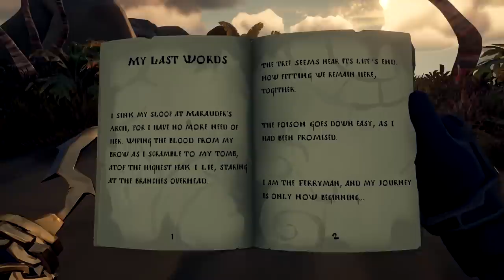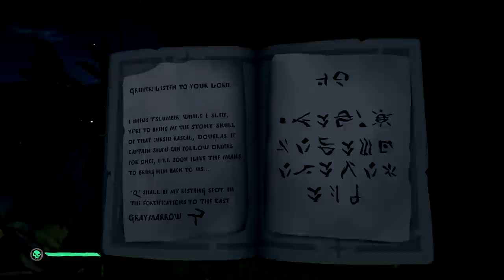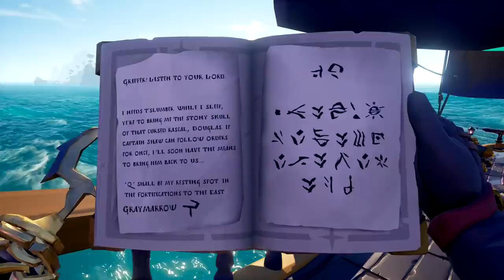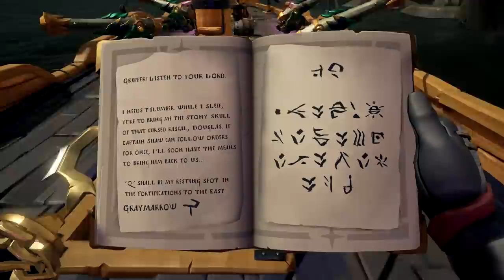Summoning the OP Skeleton Lord in Sea of Thieves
He's a tough one that's for sure